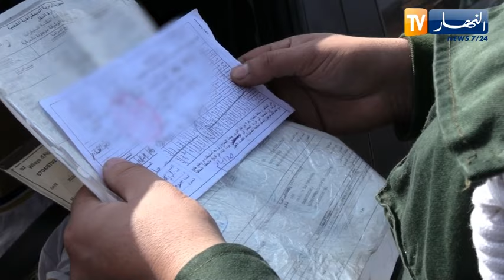أمن : شهادة المراقبة التقنية للمركبة منتهية الصلاحية .. تجاهل يجر لحوادث المرور